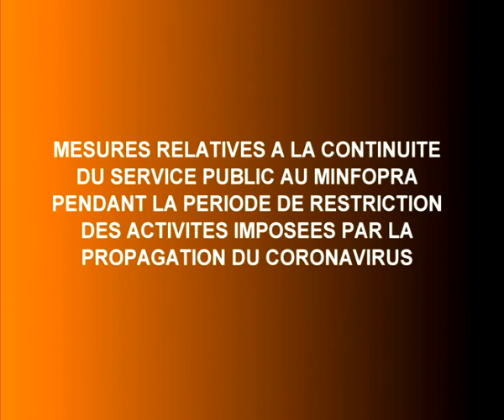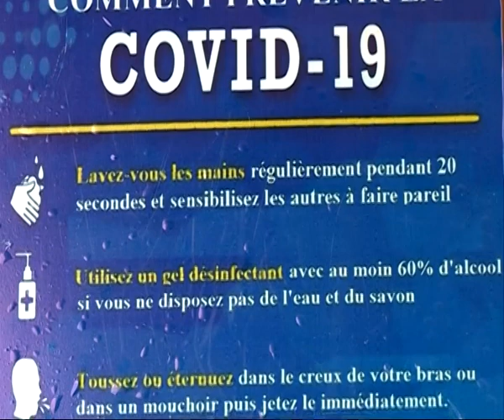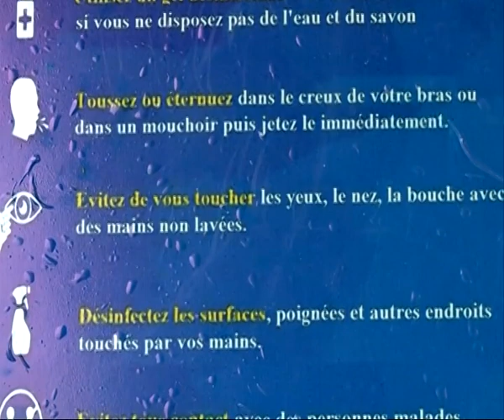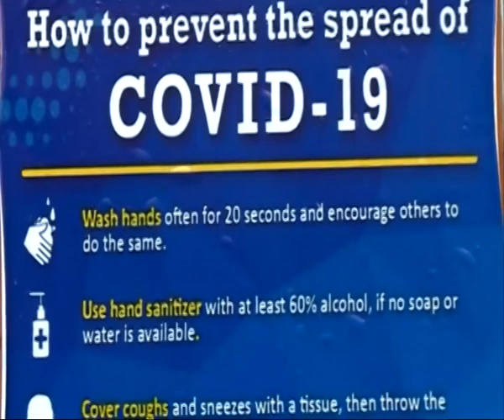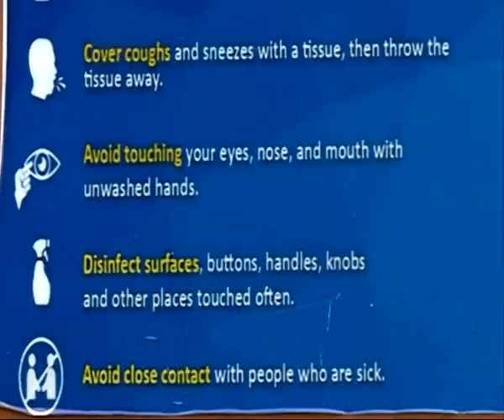DU POINT DE PRESSE DU 25-03-2020 DE S.E JOSEPH LÉ, MINFOPRA.